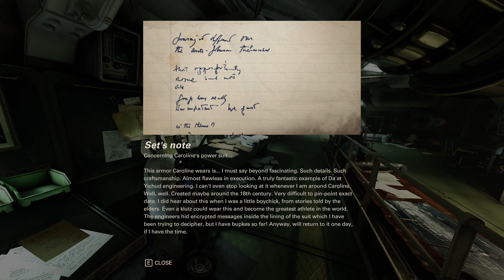Wolfenstein 2 The New Colossus 1440p 60fps Part 3 no talking